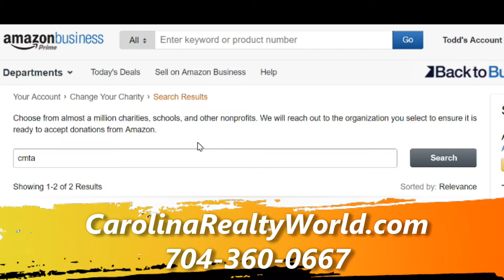Support CMT reseach through Amazon Smile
Amazon will give money to CMT Research every time you buy on Amazon!  Here is how to set this up.